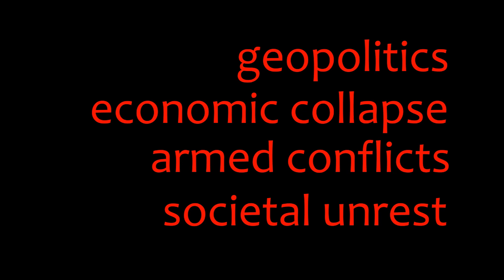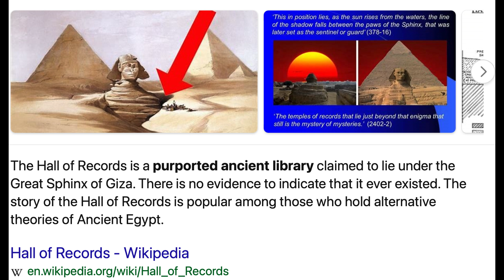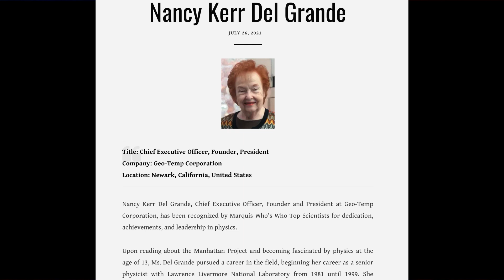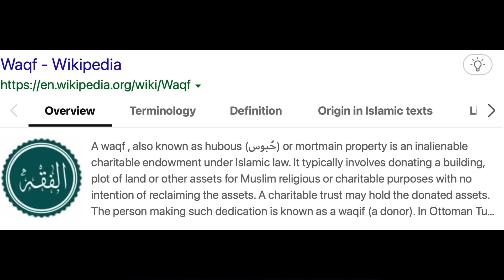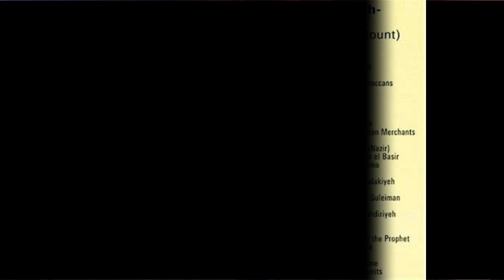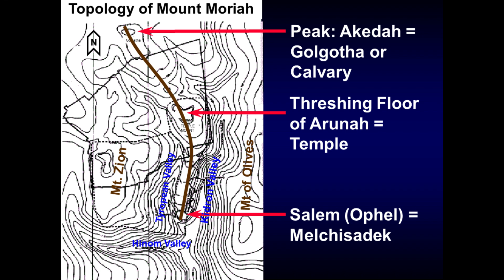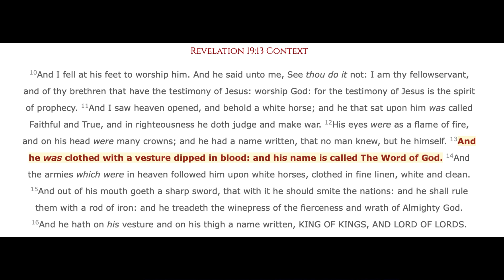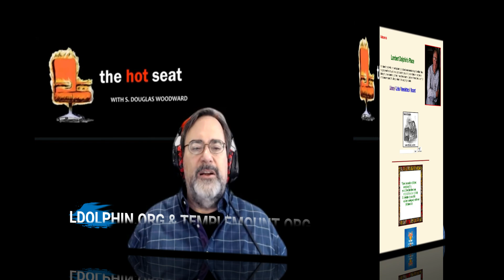THE MYSTERY OF THE TEMPLE'S LOCATION: Scientific Analysis & Historical Research Resolve This Issue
It's been one of the greatest controversy in religious matters today: Where was the location of Solomon's Temple and later, Herod's Temple?

In this episode of THE HOT SEAT, I am joined by Lambert Dolphin, an expert in both the analysis of seismic and radar remote sensing and historical research into ancient sources describing various attributes of the Temple in Jerusalem. Additionally, Lambert has been personal friends with several of the leading spokespersons for the differing views regarding where the foundation of the Jewish Temple is. There are five different theories that we discuss in this interview and which one among them has the greatest scientific and historical support.  No, it's not the conventional view that has the foundation directly where the Moslem Mosque of Omar's gold roof (aka "The Temple or Dome of the Rock")  stands so dominantly on the Temple Mount. Indeed, that mosque has come to symbolize Jerusalem in countless pictures of this site.

The mystery is very deep since the entire city was 'swept clean' by the Romans in A.D. 135, following the last of three Roman-Jewish wars, the Bar Kochba Revolt. Jesus had predicted that the Romans would not leave one stone standing of Herod's Temple. In distinction to this prediction stands the Western Wall. But we must remember this was a retaining wall of the Temple complex, but not the Temple building itself.

Lambert is not only a source of historical information.  He is a scientific pioneer of radar and seismic (sound) waves. His career focused on these technologies beginning in the 1970s, when he led a team of SRI researchers in search of Edgar Cayce's supposed Hall of Records under the paw of the Sphinx (which did not exist - see the December 3rd interview with Lambert on this channel). Later, he was invited to Israel to exercise his technical expertise to solve what had become one of archeologies greatest unsolved mysteries.

Initially, he was funded by author/teacher Chuck MIssler and Pastor Chuck Smith (Calvary Chapel) to conduct this research. Later, he was in close touch with one of his school chums from Stanford who worked at Lawrence Livermore Labs and sought to use thermal technology to locate the Temple foundation. We talk about why this technology was successful in overturning the traditional view of the Temple's foundation.

 His knowledge of the Temple Mount and the search for the foundation of the Temple would eventually lead to co-hosting conferences with Chuck Missler in Jerusalem regarding Temple issues during 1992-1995.  Finally, he would work with the Blue Letter Bible crew to create an amazing site, TEMPLEMOUNT.ORG, that has countless papers and articles (in fact, resources of all kinds).

Lambert and I discuss the different theories and arrive at what is probably the best researched and supportive theory to resolve the matter. Among these alternatives, we consider the pros and cons concerning the possible location of the Temple in what is known as The City of David (a small section below the Temple Mount where it is believed that Abraham prepared Isaac for a sacrifice to Yahweh). This location was developed by Ernst Martin and today, has been reawakened by Bob Cornuke, a popular author and speaker in the evangelical world.

The video provides many photos, maps, and two sections of animated videos presenting the 'best theory' plus the future Millennial Temple of Ezekiel. It also covers the topic of why the Temple is not only crucial to the Jewish religion, but provides the platform of the final years leading up to the return of Jesus Christ to take His rightful role as King and Priest over all God's people.